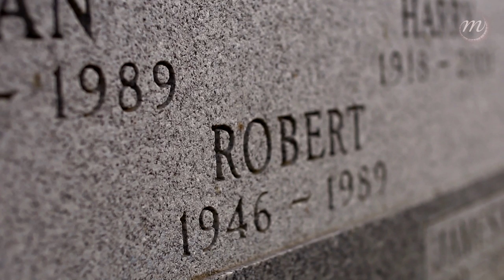Saint John Cemetery - Ici repose Mapplethorpe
Mapplethorpe s'éteint le 9 mars 1989, il a 42 ans. Le 14 mars, une messe se tient à Floral Park, dans l'église de Our Lady Of The Snow et quatre jours plus tard une commémoration a lieu au Whitney Museum. Ses cendres sont enterrées au Saint John Catholic Cemetary de Brooklyn, aux côtés des restes de son père et de sa mère.
« J'aimerais simplement être décrit comme un artiste normal. »

Source
Mapplethorpe a biography  de Patricia Morrisroe - Random House, 1995 -